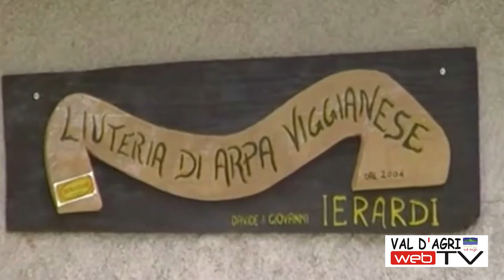Emigrazione e musica: la storia di Davide Ierardi tra Viggiano e Australia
La musica unisce Basilicata e Australia, Viggiano e Melbourne. Davide Ierardi racconta nella suggestiva cornice del MUVIG (Museo delle antiche tradizioni locali di Viggiano) al microfono di Francesco Petrone, dell'Associazione Supertramp, la sua storia di emigrato.
Partito per la prima volta per l'Australia nel 2007, qualche anno dopo si è trasferito definitivamente a Melbourne aprendosi un salone da barbiere, lavoro che svolgeva anche in Italia nel salone di sua madre, ma soprattutto ha esportato la sua passione per la musica.
Musicista completo Davide; ha saputo creare un ponte musicale tra la Basilicata e l'Australia affermandosi in Australia dopo averlo fatto anche a Viggiano, suo paese d'origine.
Arpista di una musica tradizionale che non si deve dimenticare -
Davide - negli anni è sempre ritornato in Italia, esibendosi anche con il suo nuovo gruppo "Santa Taranta" a Viggiano l'estate scorsa.
Noi siamo felici e orgogliosi di poter affermare che la sua storia è da insegnamento a tutti quelli che, con passione e dedizione, in Italia o all'estero, possono riuscire nel loro sogno.

Intervista di Francesco Petrone
Riprese e montaggio di Gianfranco Grieco